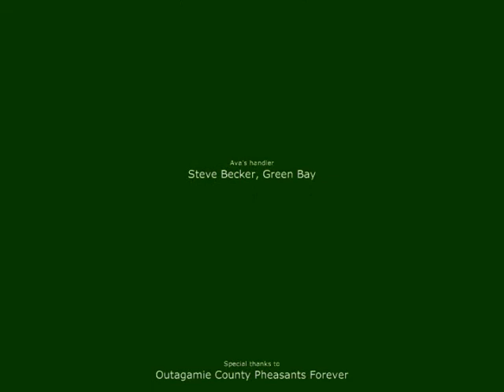Pheasants afield - Insight goes pheasant hunting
Outagamie County Pheasants Forever hosts an annual youth pheasant hunting event. Members of Insight participated in the 2008 weekend event.